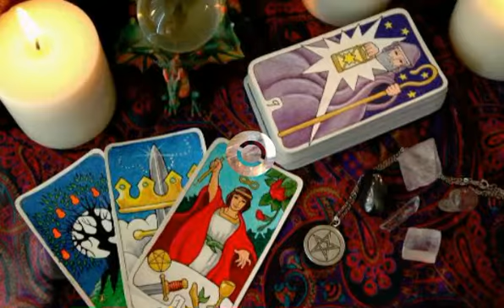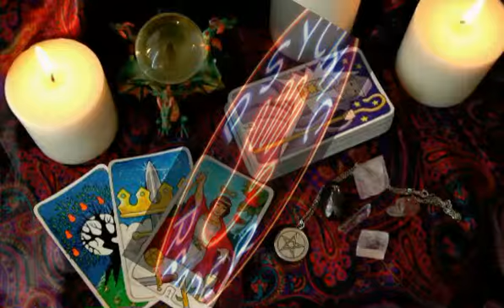Psychic Elliot Lake - Psychics In Elliot Lake ON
Psychic Elliot Lake - Psychics In Elliot Lake On are a good option but, are they the best choice?

Rather than visiting your local psychic for a first time session. Why not try something way better.

Often, people will visit a local Psychic only to be disappointed. Wasting their time and money.

No longer do you have to risk your time and money on bad local psychics; Now you can get a free psychic reading to try the psychic before you pay. No more worries regarding neighborhood psychics that offer bad service. Try before you buy with psychic trial Canada.

It's simple. Take a 100% Free, No Obligation Psychic Reading from a real verified Psychic guide.

If their psychic powers work for you. Simply continue using them as your psychic guide.